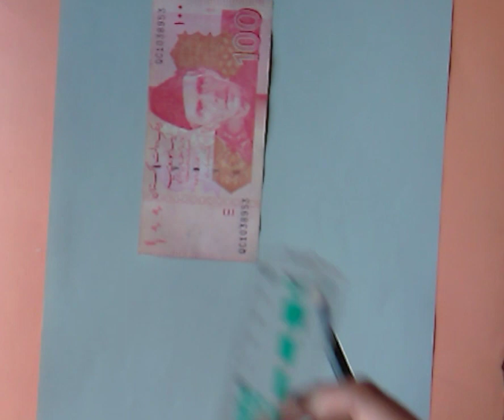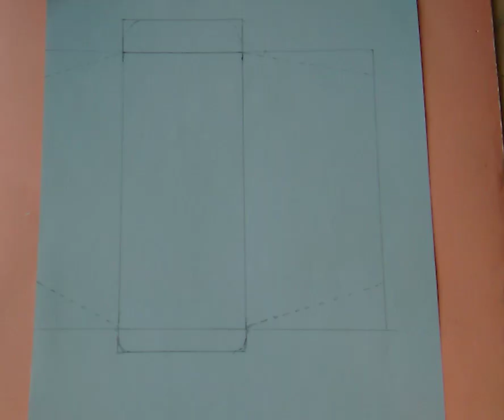Eid Money Envelopes | Diy Paper Envelopes | Craft with Mariha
Easy Money Envelopes for Eidi.
Make these envelopes for your loved ones and make this eid more beautiful.